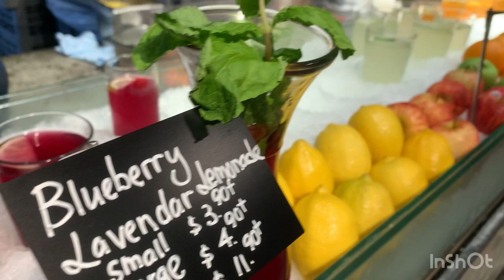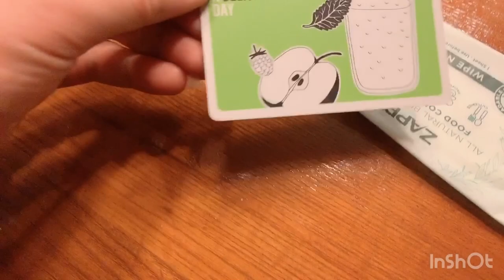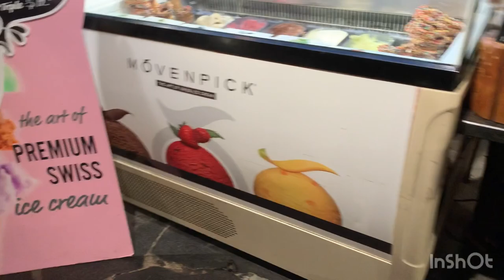Swiss Restaurant in Singapore | Swiss Foods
First time namin mag try kumain dito